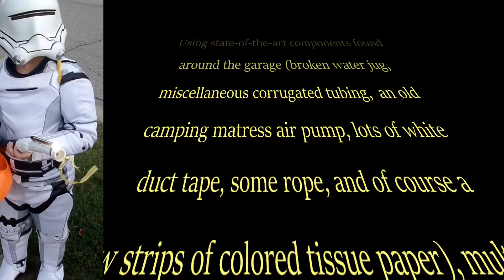The Original Not-A-Flamethrower Prototype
This secret video shows the original not-a-flamethrower prototype from October 2016.